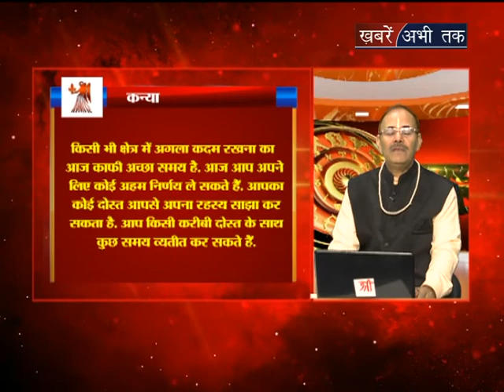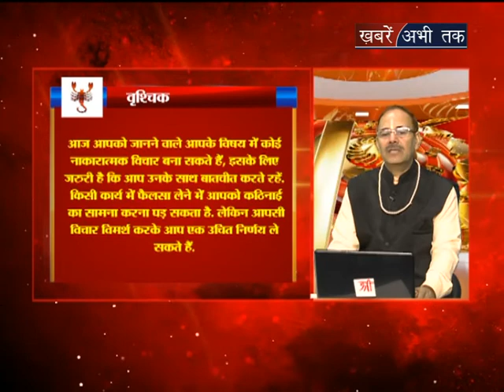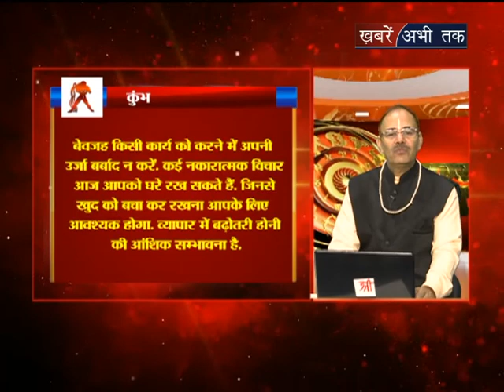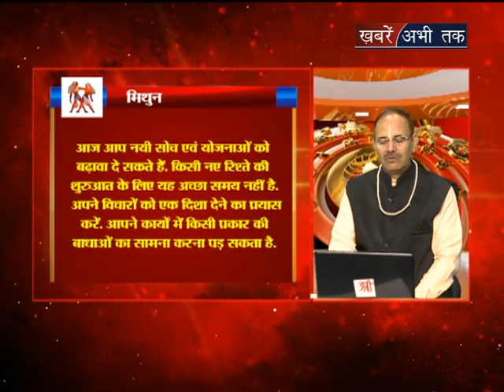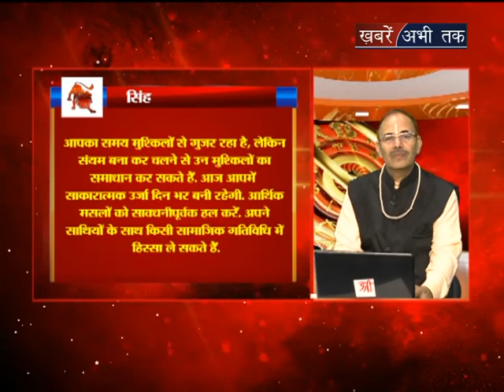Aaj Ka Rashifal || 28 Nov 2018 || आज का राशिफल || Khabrain Abhi Tak Live